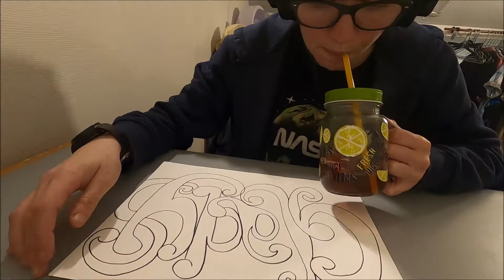Graff Gladys - Studio des Internautes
pseudo:  studiodesinternautes

Viens me rejoindre sur fourmizzz, on pourra jouer et discuté, mon alliance c'est la SDI pour studio des internautes). mon lien de parrainage